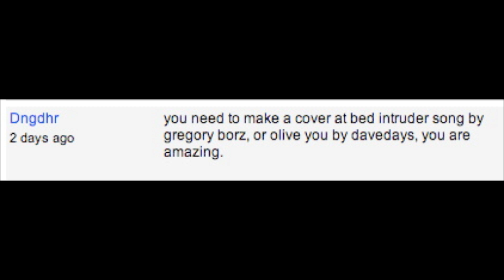Olive You Cover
Me covering 'Olive You' by Dave Days (feat. Kimmi Smiles)!